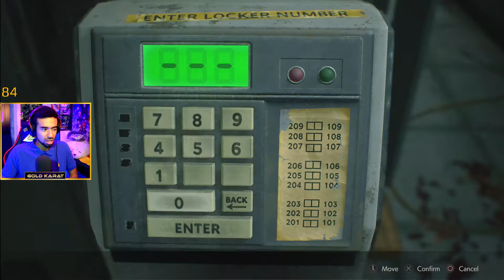Resident Evil 2 Remake Part 7 - Leon Loses his Mr X Virginity | GoldKarat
Mr X is about to give Leon a big surprise!